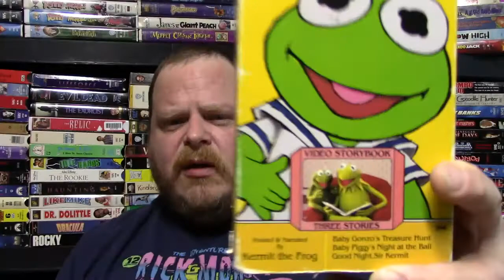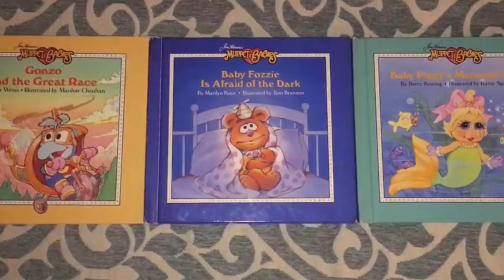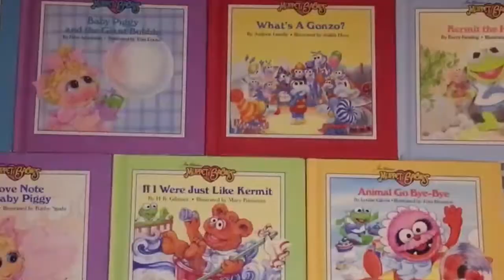VHS AF - Muppet Babies Video Storybook (vol 5)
Totally not what I was expecting, but yeah... it's all good. I'd probably be really into this if I were 2-5 years old...